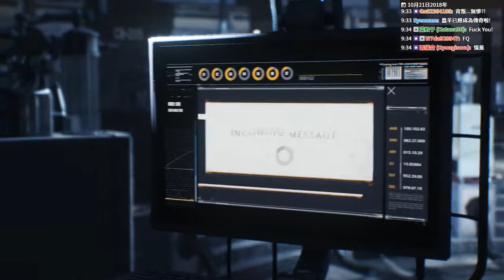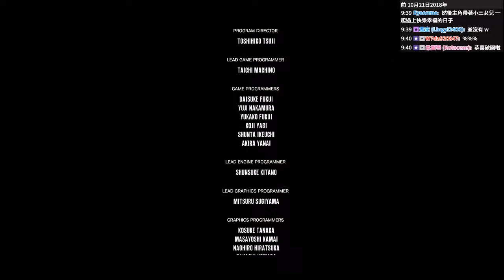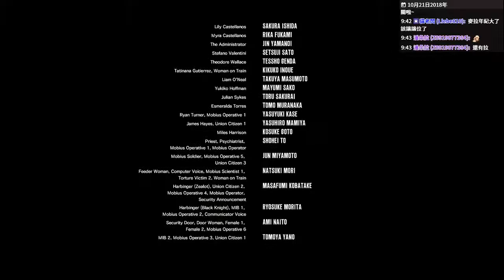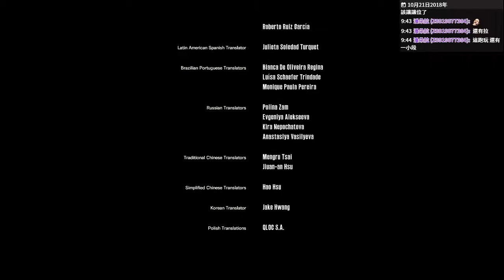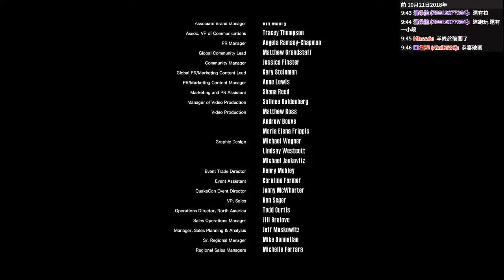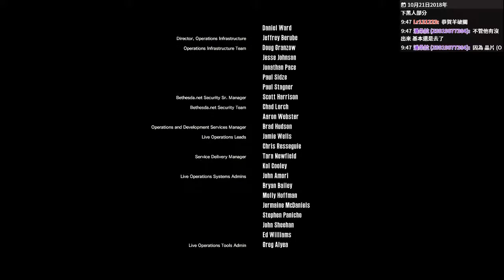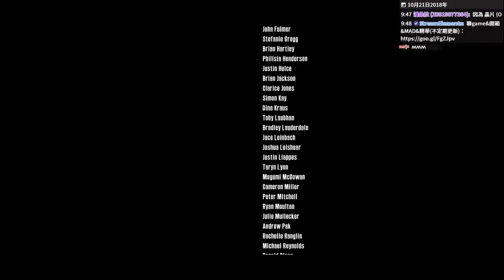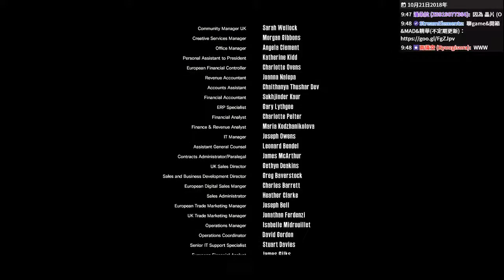【蠢羊】邪靈入侵2 最終章 出路